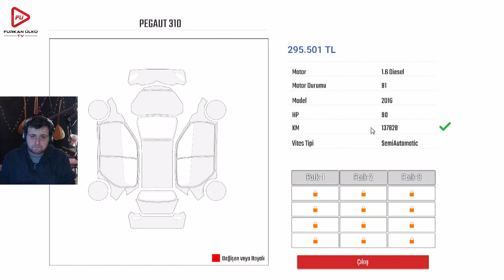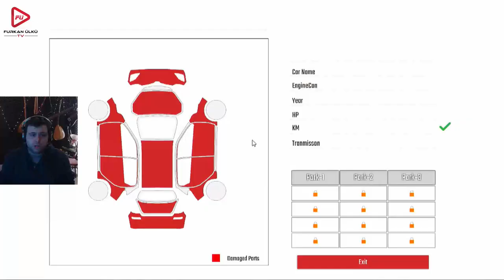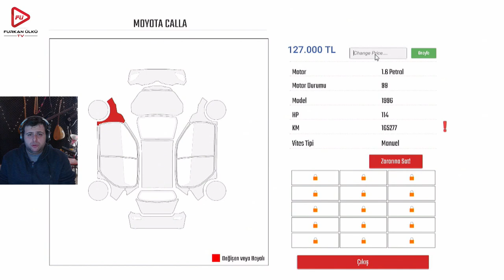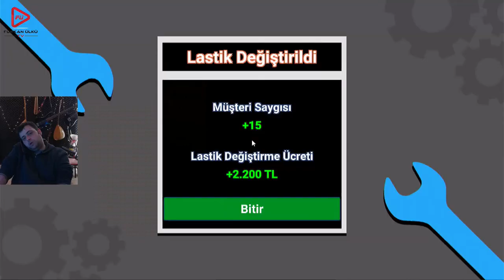3 ARABA ALDIK HEPSİNİ SATTIK (CARDEALERSHIP SİMULATOR) BÖLÜM 7